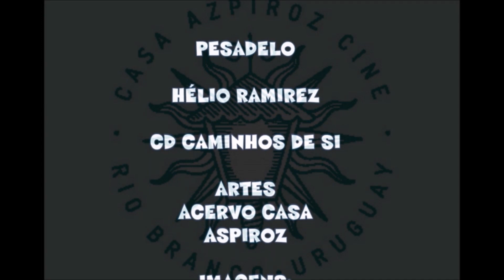PESADELO - Hélio Ramirez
Do CD CAMINHOS DE SI.
Música e letra:  Hélio Ramirez
 Arranjo: Leonardo Oxley e Fabrício Moura
Baixo eletroacústico, violão e bandolim: Fabrício Moura
Violoncello e violino : Leonardo Oxley.